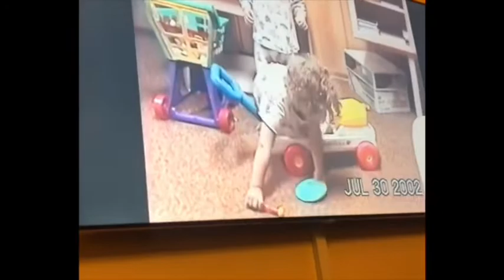Jaida Thomson being a b*tch for 2 min straight